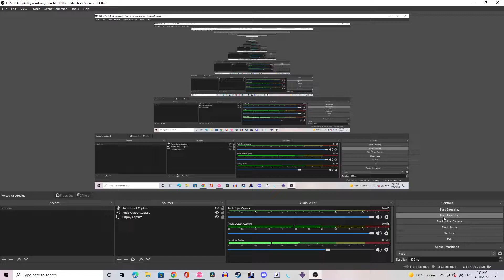ETERNAL DRAIN [Black Another] 98.45% [osu!mania]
i don't suck that  much anymore yippee

songs and tracks are a comin! don worry!